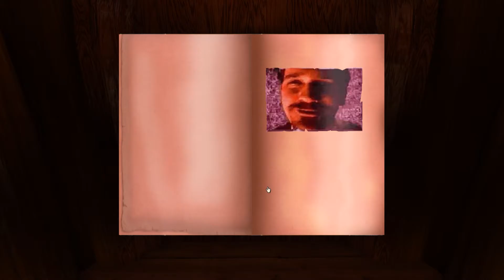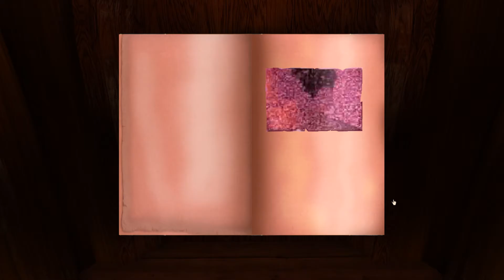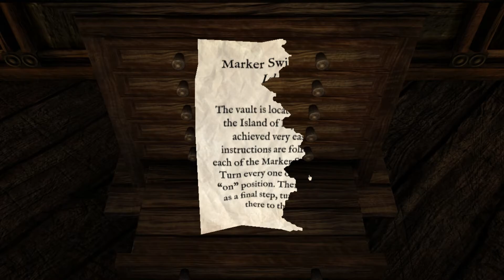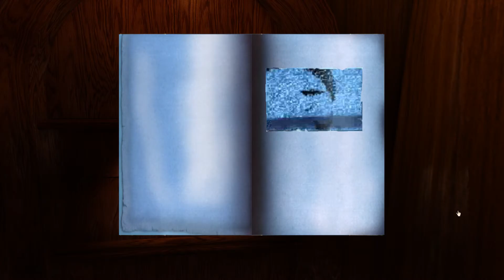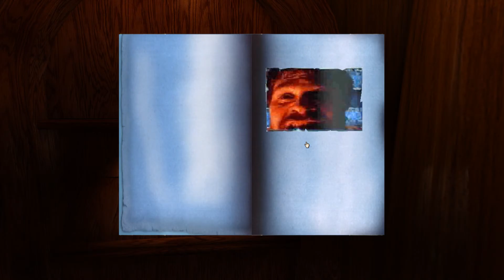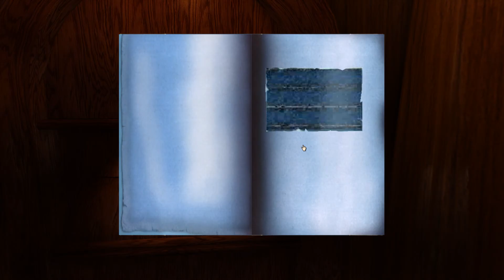realMYST - Masterpiece Edition #2 (Stoneship Age)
Players assume the role of an unnamed person who stumbles across an unusual book titled "Myst". The player reads the book and discovers a detailed description of an island world called Myst. Placing their hand on the last page, the player is whisked away to the world described and is left with no choice but to explore the island.Myst contains a library where two additional books can be found, colored red and blue. These books are traps that hold Sirrus and Achenar, the sons of Atrus, who once lived on Myst island with his wife Catherine. Atrus writes special "linking books" that transport people to the worlds, or "Ages", that the books describe. From the panels of their books, Sirrus and Achenar tell the player that Atrus is dead; each brother blames the other for the death of their father, as well as the destruction of much of Atrus' library. Both plead for help to escape. The books are missing several pages, rendering the sons' messages unclear and riddled with static.

Explore the mysteries of myst and uncover the truth